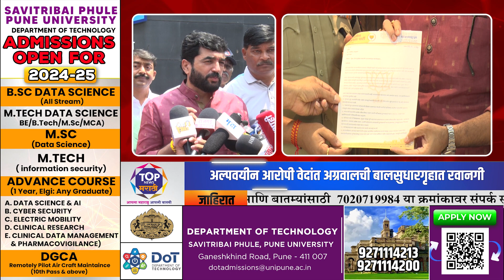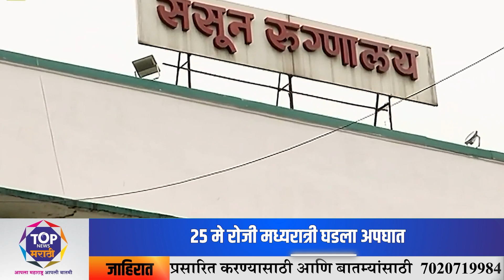Pune Accident : पोलीस यंत्रणा आरोग्य विभाग, उत्पादन शुल्क विभागाच्या कामावर निर्माण होत आहेत प्रश्न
पुणे अपघात प्रकरण: कल्याणी नगरच्या अपघातानंतर पोलीस यंत्रणा आरोग्य विभाग आणि राज्य उत्पादन शुल्क विभागाच्या कामकाजावर निर्माण होत आहेत गंभीर प्रश्न; पाहा... संपूर्ण INSIDE STORY